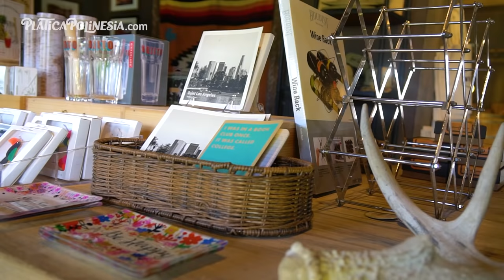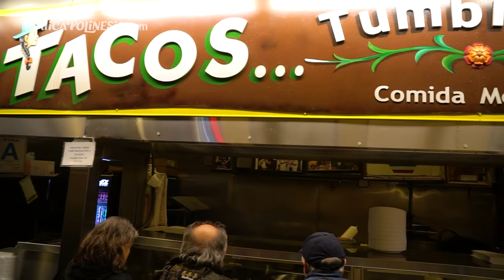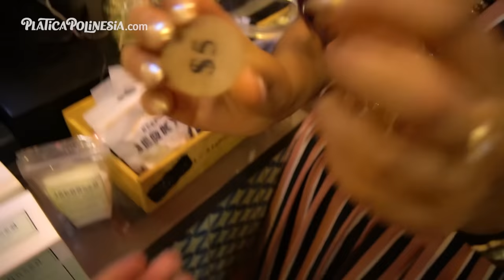NOS FUIMOS DE SAFARI | LOS POLINESIOS VLOG